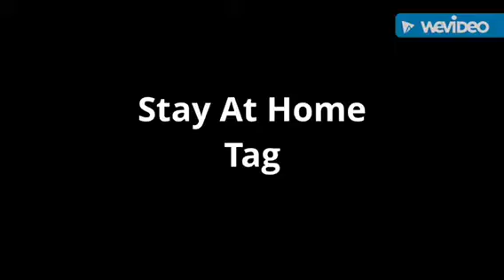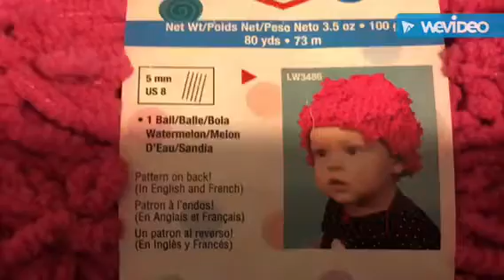Stay At Home Tag/ DOYCREATIONS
Hey Everyone here is a tag I've created just for fun but at the same time very beneficial I think :)

Stay At Home-Tag Questions:
What are you doing to stay positive?
What are you doing to stay productive?
How are you staying Encouraged?